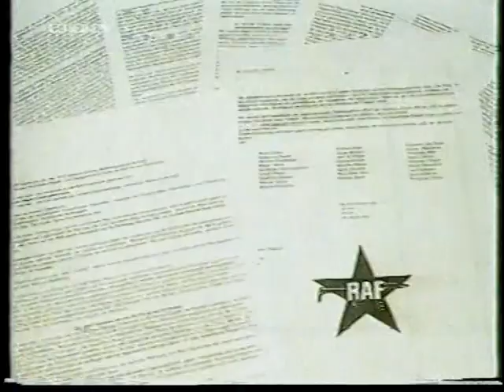Bilder 1998+1999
TV